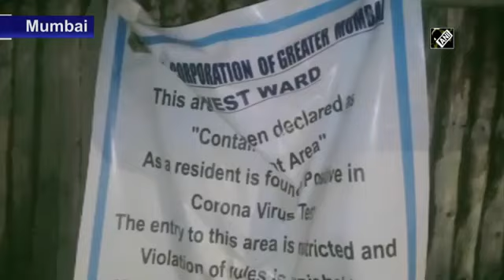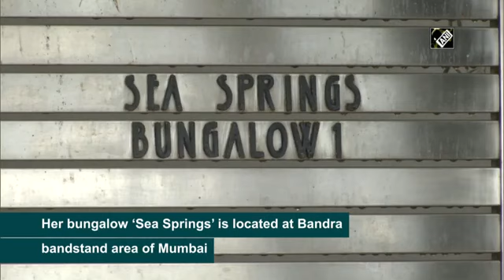अभिनेत्री रेखा का बंगला सील, कोरोना टेस्ट कराने की दी सलाह | Rekha Bungalow Sealed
बॉलीवुड की जानी-मानी एक्ट्रेस रेखा (Rekha) के बंगले 'सी स्प्रिंग्स' को BMC ने सील कर दिया है. इसके साथ ही बीएमसी ने रेखा को कोरोना टेस्ट (Corona Test) करवाने के लिए कहा है. लेकिन एक्ट्रेस ने बीएमसी से टेस्ट करवाने से मना कर दिया और कहा कि वह खुद टेस्ट करवाकर बीएमएसी को रिपोर्ट भेज देंगी.